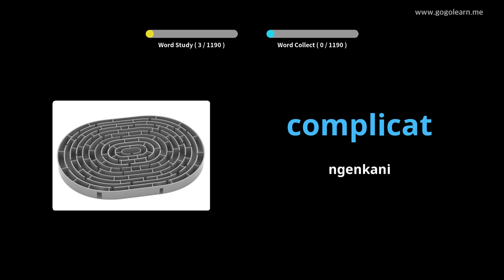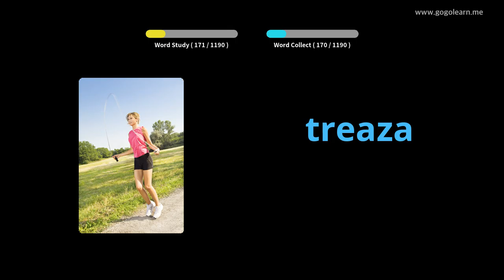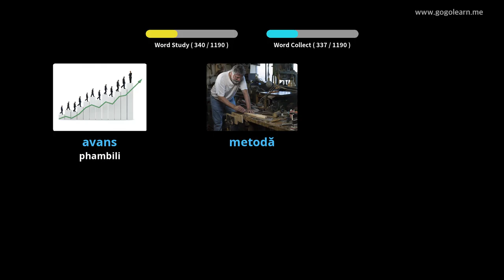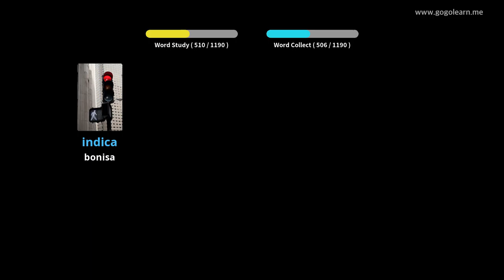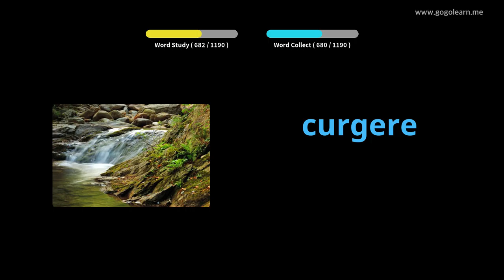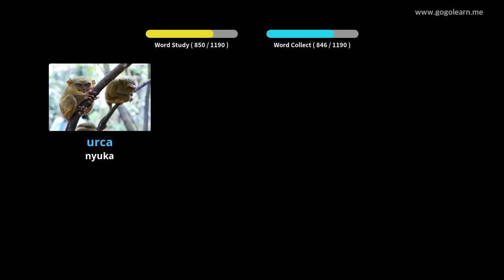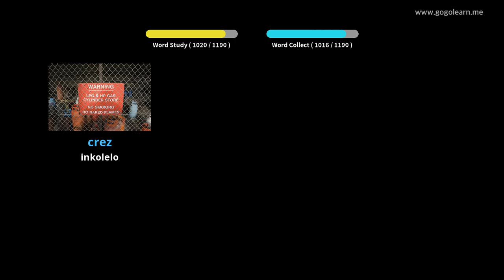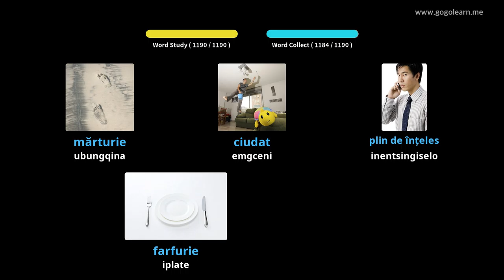Isigama sesiLwimi saseRomania | Golearn